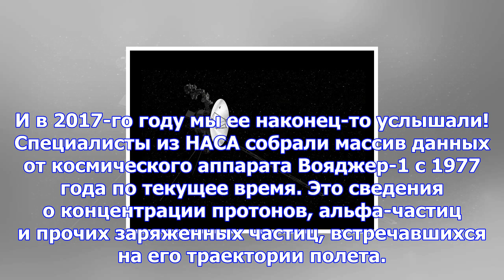Данные с вояджера-1 превратили в музыку открытого космоса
Фото: В 1619 году Иоган Кеплер опубликовал трактат «Harmonices Mundi», в котором представил обобщенн...